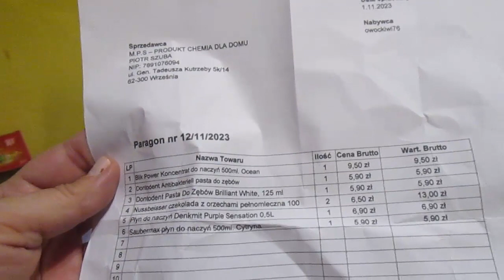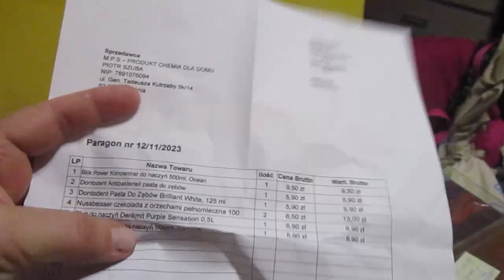3089=zakupy płyny do naczyń, pasta zęby, czekolada